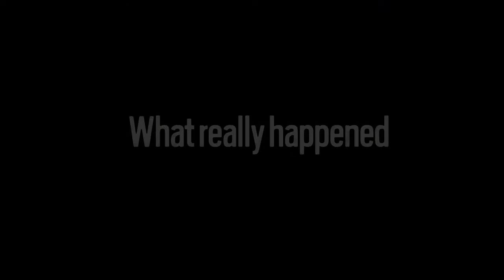Spook Bitch Rocks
The interrogation compilation #4 will have to wait.

The video at the end is owned and created by nilseyniles.

Leo gay.